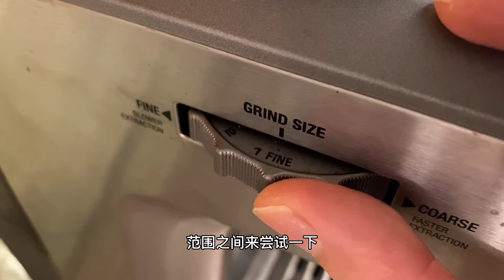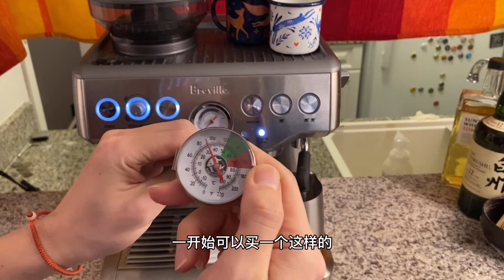铂富 Breville Barista Express 家用咖啡机 半年使用测评 | Vlog. 08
00:36 半年使用体验 01:36 豆仓清理 02:10 磨豆&粉锤 02:42 水箱 03:25 冲煮与打奶泡 06:20 蒸汽棒